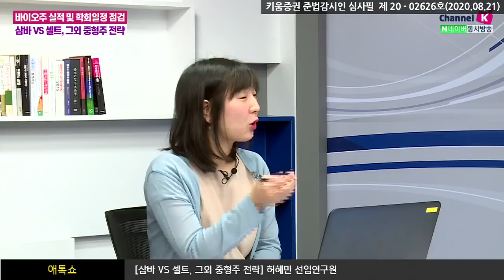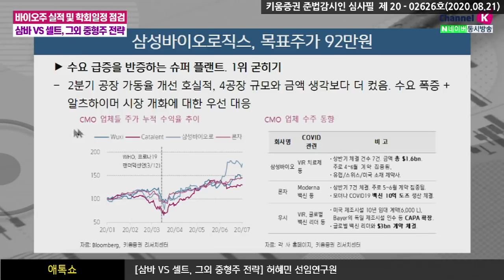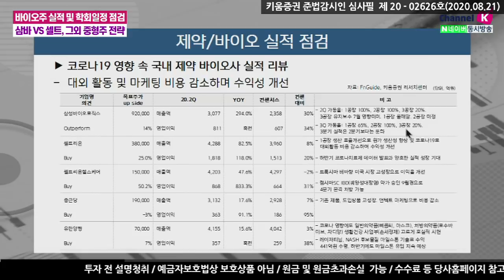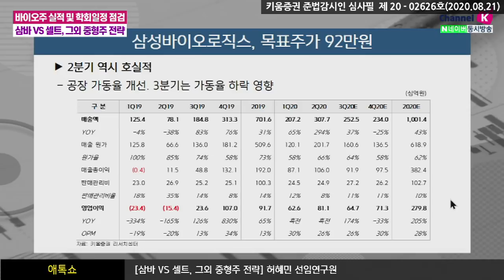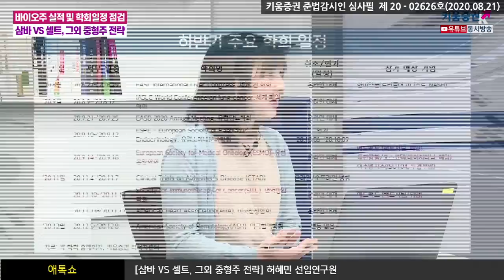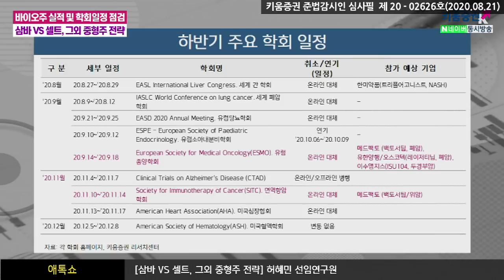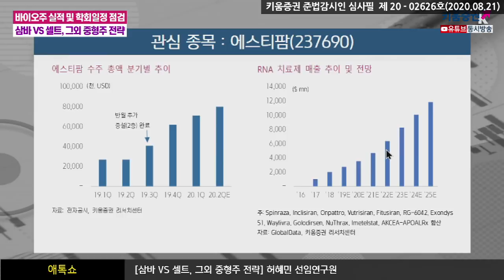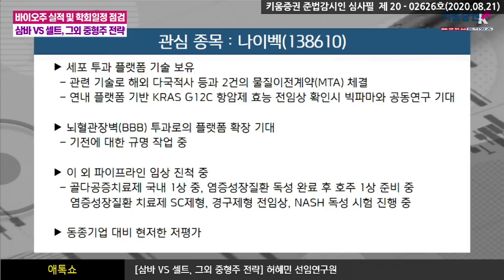바이오주 실적 및 학회일정 점검 '삼성바이오로직스'vs'셀트리온', 그외 중형주 전략 (애톡쇼.주식투자/20.08.21)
00:00 오프닝
01:07 제약/바이오 실적 점검(셀트리온)
07:54 제약/바이오 실적 점검(삼성바이오로직스)​
19:40 하반기 주요 학회일정 점검
24:30 관심가져야 할 종목

​강병욱&김주연 채널K 앵커, 허혜민 키움증권 기업분석팀 선임연구원